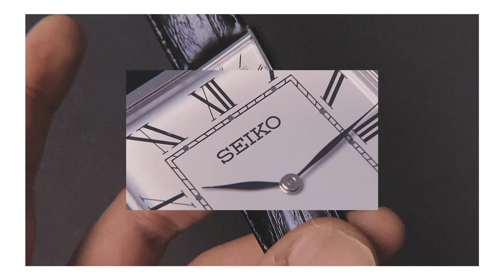Seiko Tank SWR049 unboxing, a Cartier homage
Music

Overflow by The Wildcardz